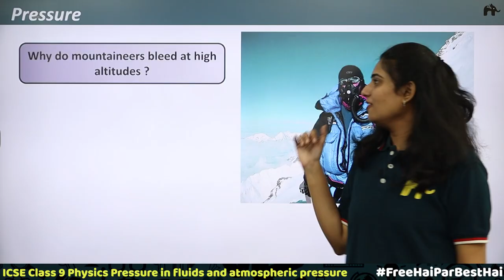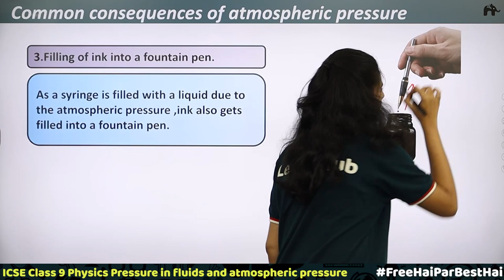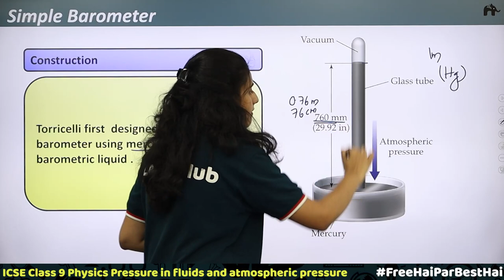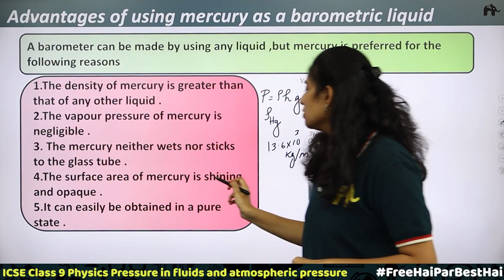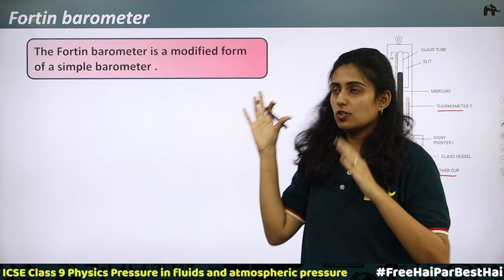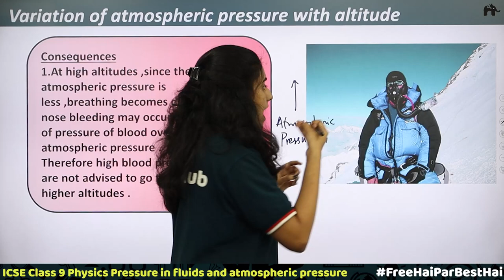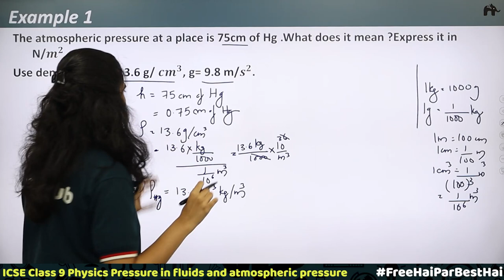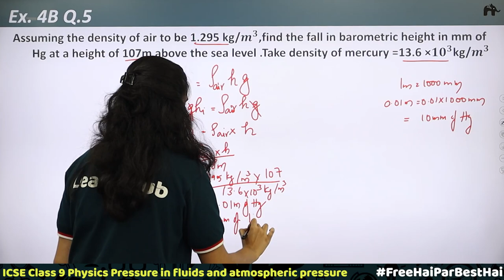Pressure in Fluids And Atmospheric Pressure Class 9 ICSE Physics | Selina Chapter 4 | Science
Pressure in fluids & Atmospheric pressure Class9 Chapter 4 Physics ICSE

Pressure in fluids & Atmospheric pressure Chapter 4 Class9  Physics ICSE

Timestamp:
0:00 Introduction
00:35 Pressure
00:49 Atmospheric Pressure
04:29 Common consequences of atmospheric pressure
13:47 Measurement of atmospheric pressure
14:20 Simple Barometer
21:06 Advantages of using mercury as a barometric liquid
24:11 Disadvantages of using water as a barometric liquid
27:28 Demerits of Simple barometer
29:10 Fortin barometer
31:30 Aneroid barometer
34:23 Uses of a barometer
34:50 Variation of atmospheric pressure with altitude
40:15 Weather forecast using barometer
43:52 Altimeter
44:36 Example 1
47:39 Example 2
49:45 ICSE Ex.4B Q.1
51:32 ICSE Ex.4B Q.5

ICSEClass9Physics# Pressure in fluids & Atmospheric pressure ICSE